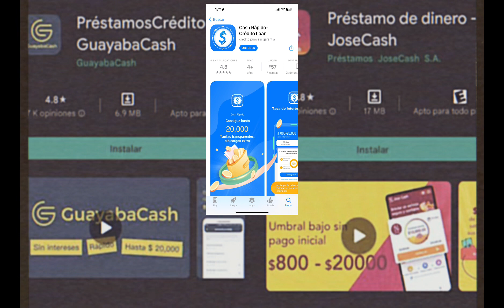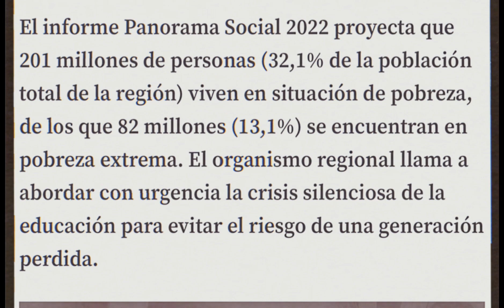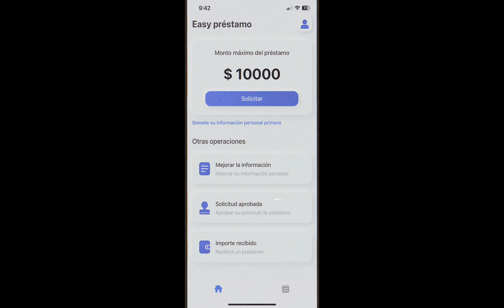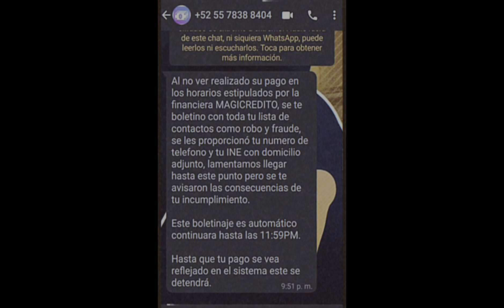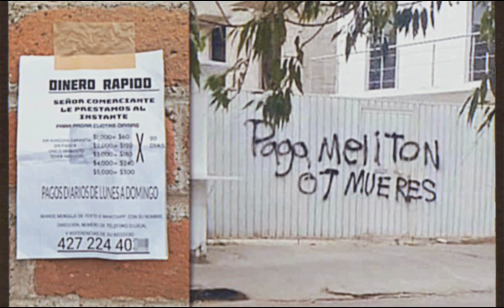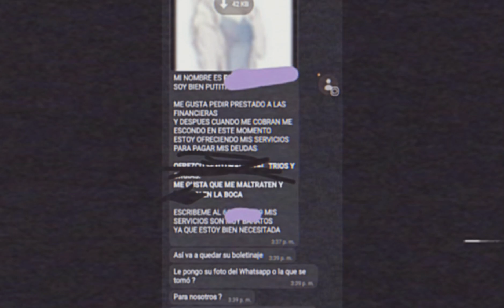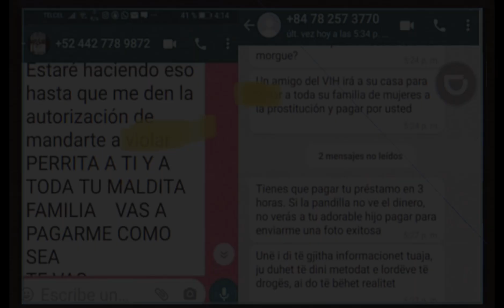EPISODIO 3: APPS DE PRÉSTAMOS